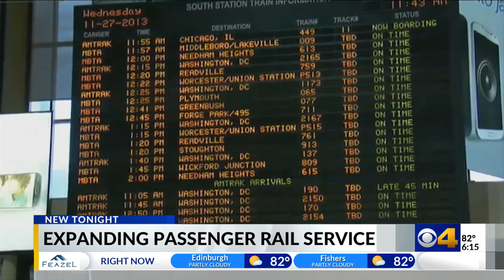Experts weigh in on idea of expanded passenger rail service in Indiana